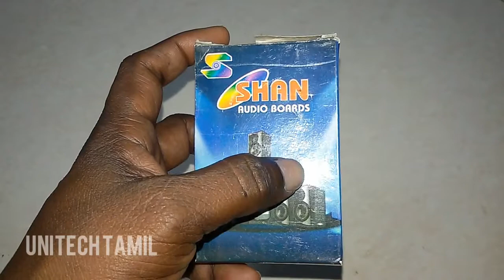TDA2030 SINGLE POWER SUPPLY BOARD 🎼STEREO TO MONO மாற்றுவது எப்படி?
TDA2030 SINGLE POWER SUPPLY BOARD 🎼STEREO TO MONO மாற்றுவது பற்றிய விளக்கம்.